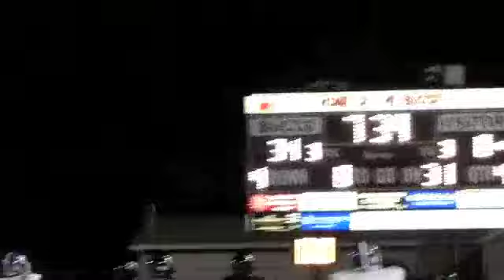AJ Ouellete - 2012 Highlights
Covington High School's AJ Ouellette utilized his training from Enhance U to compile a record-breaking season on the football field as a junior.